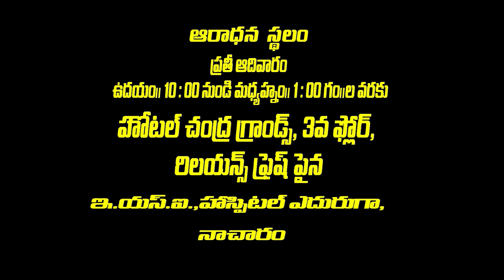Bro Pavan Paul New Message # 396